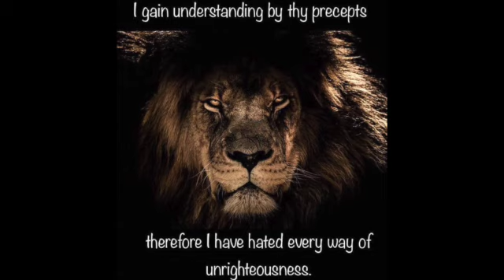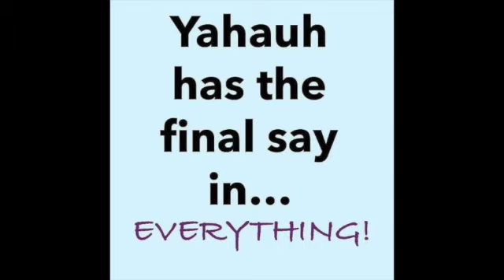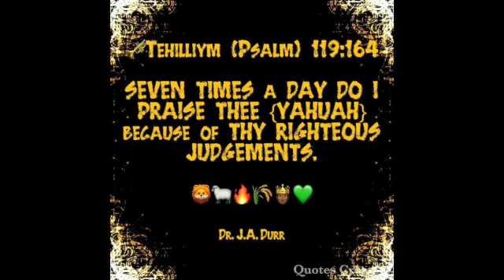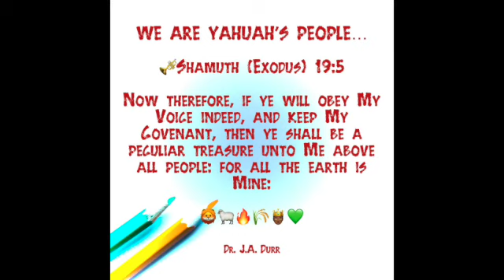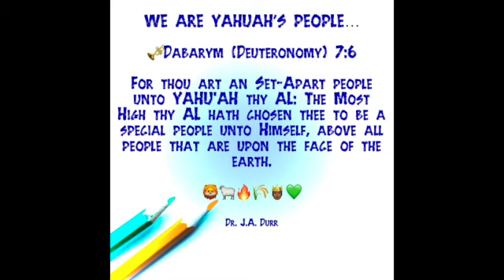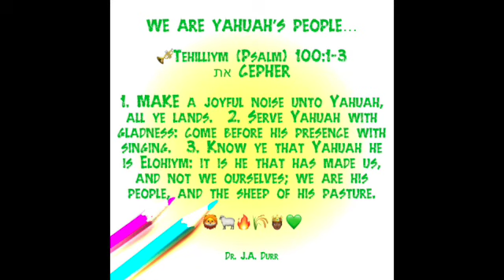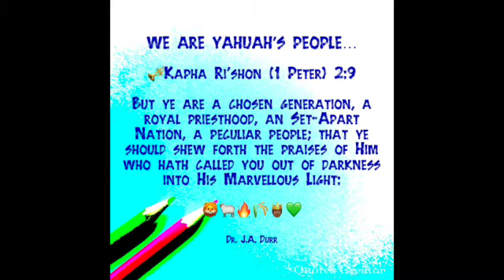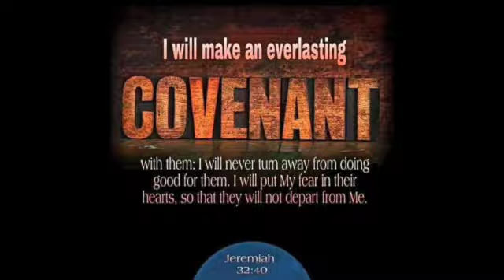WUPY- YAHUAH'S COVENANT PEOPLE...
READ:
YirmeYAHU (Jeremiah) 32:40-44
Tehilliym (Psalm) 135:4